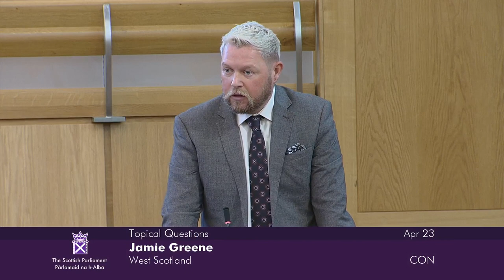Topical Questions - 23 April 2024